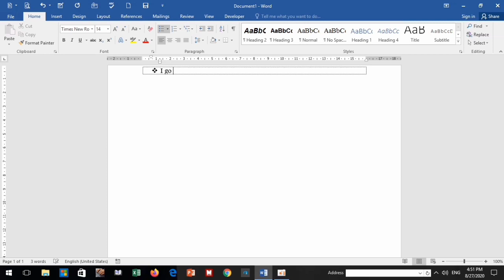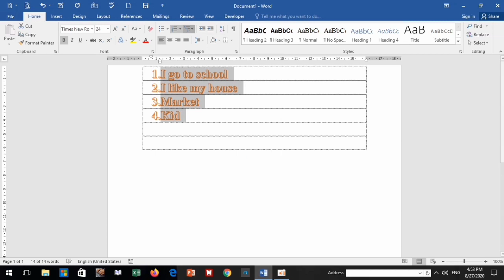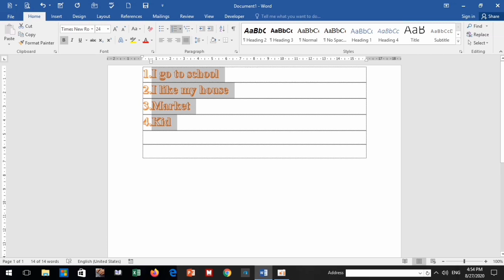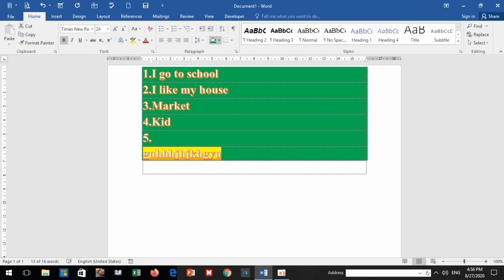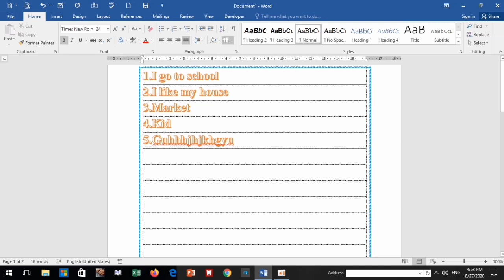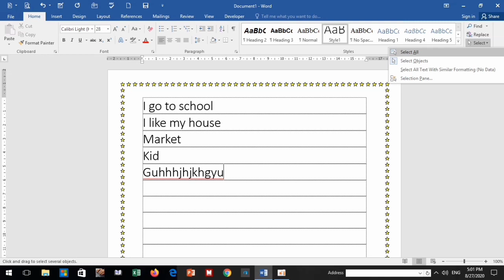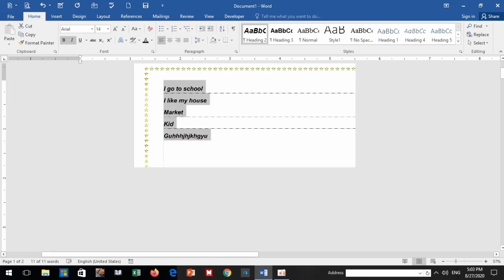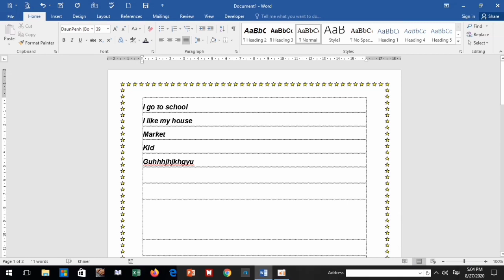មេរៀនទី២៖ Microsotf word 2016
រៀនកុំព្យូទ័រតាមឆាណែលរបសខ្ញុំឆាប់ចេះហើយងាយស្រួលអនុវត្តទៀត